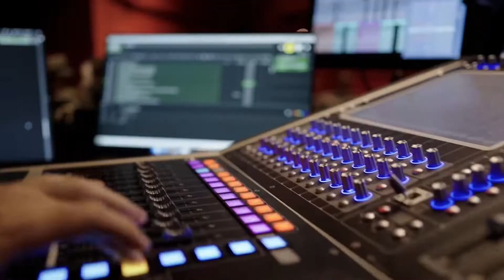SIMPLEMENTE GRACIAS - Fin de Temporada de TINA EL MUSICAL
Más de 200.000 espectadores han visitado el teatro Coliseum para cantar, bailar y emocionarse con los grandes éxitos de Tina durante la primera temporada.

41 semanas, 306 funciones y 120 profesionales han convertido esta historia de valentía y superación en un auténtico espectáculo cargado de energía y Rock & Roll.

Gracias por vivirlo con nosotros, ¡sin ti todo este éxito no habría sido posible!

Pero esto no es un adiós ¡es un hasta luego! Estrenamos segunda temporada el 16 de agosto y volveremos ¡con más fuerza que nunca!